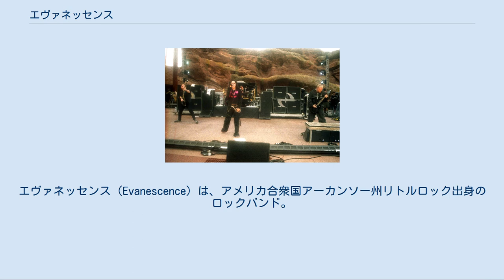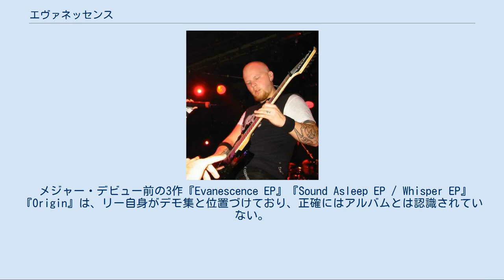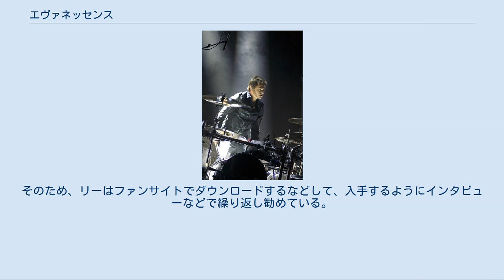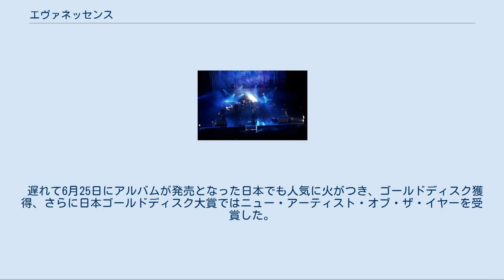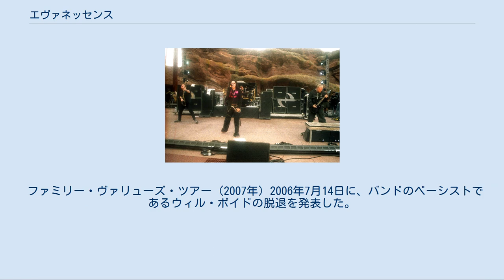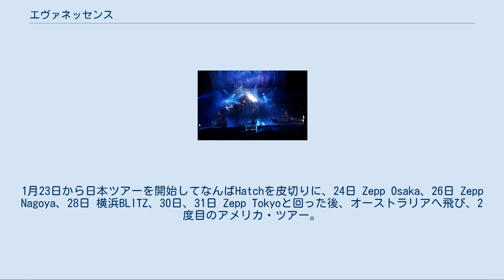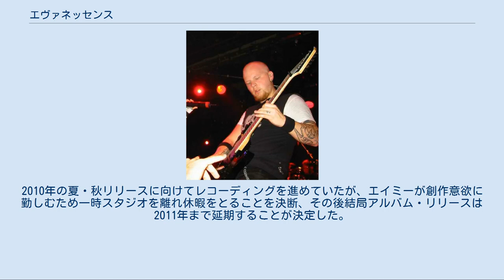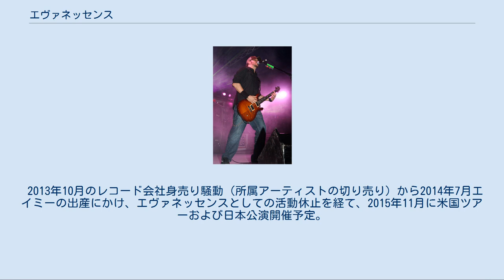エヴァネッセンス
ゴシック・ロック・バンド
ワインド-アップ・レコーズのアーティスト
エヴァネッセンス（Evanescence）は、アメリカ合衆国アーカンソー州リトルロック出身のロックバンド。
エイミー・リーとベン・ムーディーを中心に結成された。
 2003年、インディーズレーベルのワインド-アップ・レコーズよりレコード・デビュー。
1stアルバム『フォールン』は全世界で1500万枚を売り上げ、グラミー賞2部門を獲得して一躍スターとなった。
その後、設立者の一人であるムーディーが脱退するなど、メンバー・チェンジを繰り返しながら活動中。
 エイミー・リー(Vo/P) 2003年 バンドのロゴ ベン・ムーディー(G) 2003年 エヴァネッセンスは、エイミー・リーとベン・ムーディーが中学時代に出会ったことに始まる。
リーがユース・キャンプ中のレクリエーションでミート・ローフの「愛にすべてを捧ぐ (I'd Do Anything For Love)」（『地獄のロック・ライダーII』収録）をピアノで弾き語りしているのに惹かれ、ムーディーが一緒にバンドをやろうと持ちかけたのだ。
 リーとムーディーを中心に 『Evanescence EP』（1998年）、『Sound Asleep EP / Whisper EP』（1999年）を Big Wig Entertainment より、リリース。
この内、共作第2作目「Understanding」が地元ラジオ局でチャート・インするという幸運に恵まれる。
しかし、この時は他にバンドメンバーもおらず、ライブなどの活動を満足に行えずにいた。
続いて2000年に、キーボーディストとしてデヴィッド・ホッジスを迎えて3人となった彼らは『Origin』を発表する。
 メジャー・デビュー前の3作『Evanescence EP』『Sound Asleep EP / Whisper EP』『Origin』は、リー自身がデモ集と位置づけており、正確にはアルバムとは認識されていない。
しかし、これらは初期の彼らを知る重要な作品であり、しかも再発売の予定が全くないため、海賊版の取引が横行している。
そのため、リーはファンサイトでダウンロードするなどして、入手するようにインタビューなどで繰り返し勧めている。
これらを購入する行為は、海賊版の販売者が利益を得るに過ぎないためである。
 『フォールン』ツアー (2003年) ワインド-アップ・レコーズと契約した3人は、2002年にアルバム『フォールン』のレコーディングを開始。
12月29日に、ホッジスが脱退するもアルバムを完成させ、2003年3月4日に同作品でアメリカ・デビューとなった。
アルバムからのリード・シングル「ブリング・ミー・トゥ・ライフ (Bring Me To Life)」が映画『デアデビル』のサントラに使用されたこともあり、大ヒットを記録。
世界で1400万枚のセールスを記録した。
グラミー賞では最優秀新人賞と最優秀ハードロック・パフォーマンス賞を受賞。
 遅れて6月25日にアルバムが発売となった日本でも人気に火がつき、ゴールドディスク獲得、さらに日本ゴールドディスク大賞ではニュー・アーティスト・オブ・ザ・イヤーを受賞した。
 左エイミー・リー(Vo/P) 右テリー・バルサモ(G) 2004年5月 エイミー・リーとベン・ムーディーは、ギタリストとしてジョン・ルコンプ、さらにデモの録音などにも携わったドラムスのロッキー・グレイ、ベースのウィル・ボイドを加えた5人体制でバンドを固め、プロモーションとツアーを始める。
しかしその最中、ヨーロッパツアー中の2003年10月22日、ムーディーがバンドから出奔するという事件が起こる。
ギタリストでコンポーザーでもあるムーディーを失う痛手を受けつつもバンドはツアーを強行し、後任にはコールドのテリー・バルサモを迎えた。
なおバンド脱退の理由についてムーディーは「創造性の相違」などを語っていたが、後に双極性障害なども理由であったことを告白している。
 新たなラインナップとなったエヴァネッセンスは、パリでのライブを『エニウエア・バット・ホーム』として2004年に発売した。
 『ザ・オープン・ドア』ツアー (2006年) ファースト・アルバム...